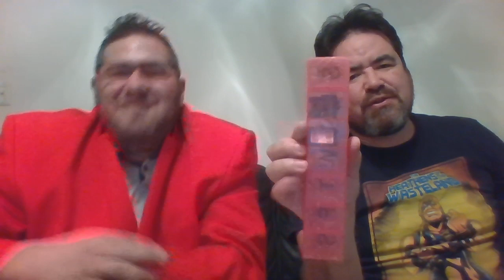AGT The Truth Hurts Great intro i think for the blooper reel